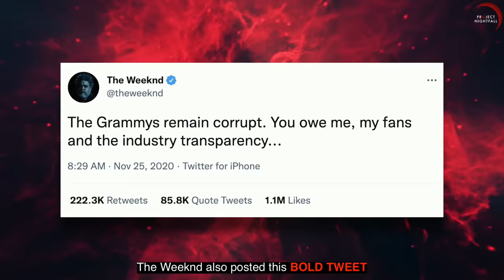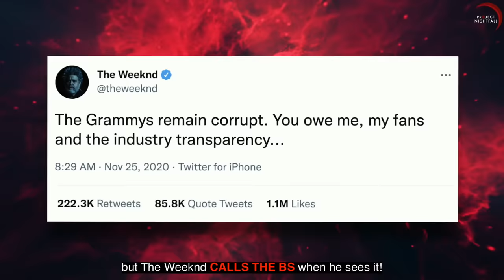What is The Weeknd doing to his face?!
Apart from his unconventional music, The Weeknd is also known for his mysterious personality and quirks!

Hiya!!!